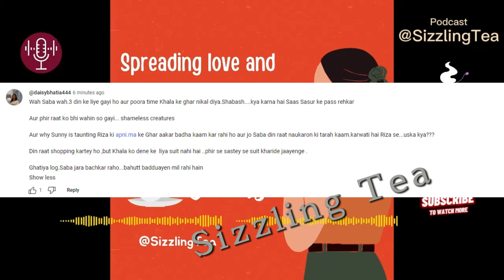Saba- ye Aqeeqah tha?? Ruhaan ka Aqeeqah kyun nahi hua??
maudaha vlogs, saba ibrahim roast, saba ibrahim roast video, saba ibrahim wedding roast, saba ibrahim vlogs roast
 shoaib ibrahim maudaha, saba ibrahim vlog,
saba ibrahim taj, saba ibrahim taj hotel, saba ibrahim roast, saba ibrahim roast video, saba ibrahim wedding roast, saba ibrahim vlogs roast,
saba ibrahim,
sizzling tea
coffee bee
shoaib ibrahim
neha faizi
jhalak dikhhla jaa season 11
manisha rani
the coffee bee
shoaib ibrahim jhalak dikhhla jaa
saba ibrahim roast
amir jahangir
saba ibrahim interview
saba ibrahim new vlog
saba
sitara yaseen
saba ka jahan roast
shoaib ibrahim mama
jhalak dikhlaja
jhalak dikhhla jaa today full episode
jhalak dikhhla jaa winner 2024
neha faizi vlogs
dipika kakar
saba ka jahan vlog
jhalak dikhhla jaa shoaib ibrahim performance
amir jahangir vlogs
saba roast
jhalak dikhhla jaa shoaib ibrahim
saba ka jahaan
sizzling tea channel
saba ka jahan new video
sitara yaseen vlog
aaj ki chai
dipika kakkar roast sabakhalid sabasunny saba ka jahan criticism, saba ka jahan vlog, saba new vlog, dipika kakar diet plan, saba ki family vlog, saba ka jahan old vlogs